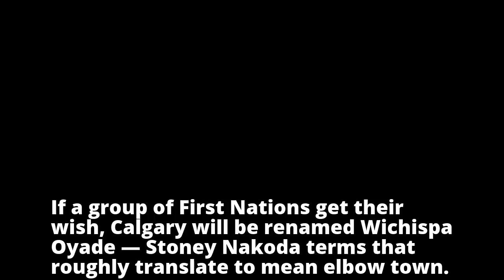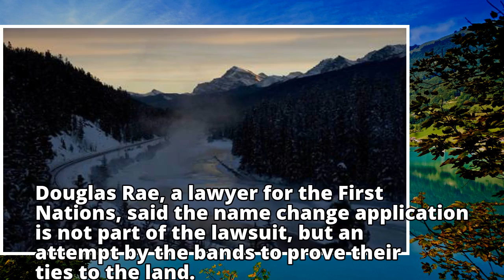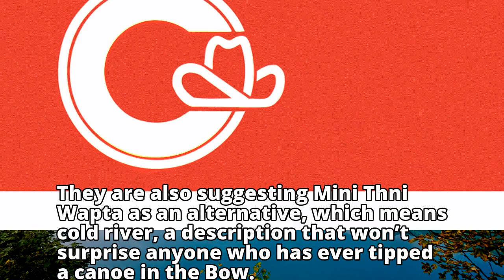What’s in a name? Plenty for Alberta First Nations seeking heritage recognition